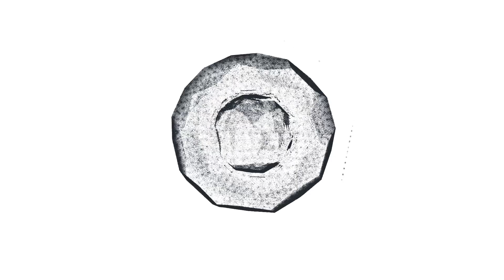С ТРУДОМ УЗНАТЬ! Вы будете в ШОКЕ как сейчас выглядит 57-ми летний Александр Домогаров!